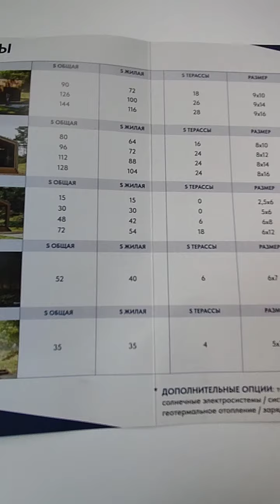Двухэтажный деревянный домик